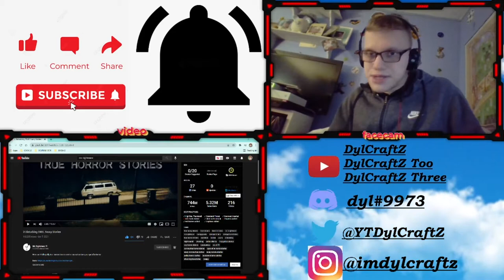3 Disturbing TRUE Scary Stories - Reaction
if you're reading this , have a great day and think positive! :D